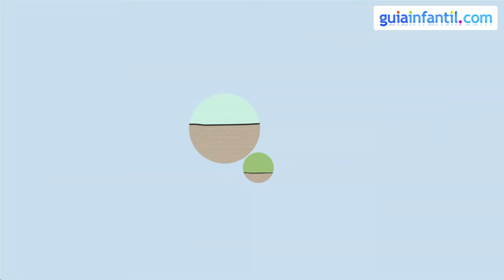A mi burro - Canción para niños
Traposo nos trae una graciosa y educativa canción popular para los niños. 'A mi burro, a mi burro le duele la cabeza' es una canción tradicional, ideal para que los niños aprendan algunas partes del cuerpo y se diviertan a la vez. 🎶

En el siguiente enlace te cantamos un canción muy popular en navidades, 'Mi burrito sabanero':